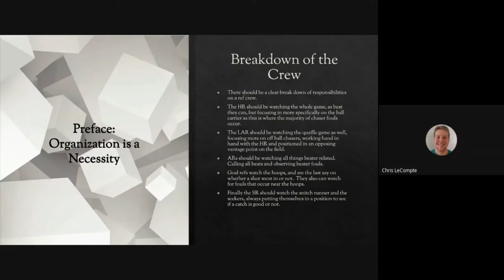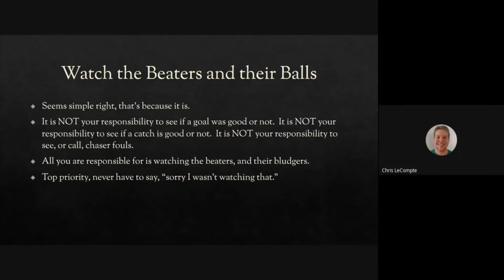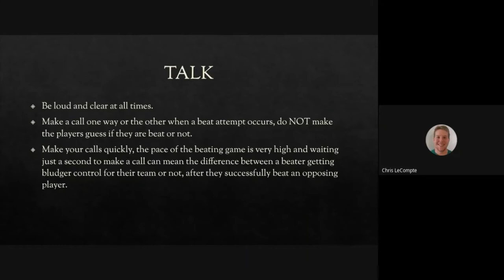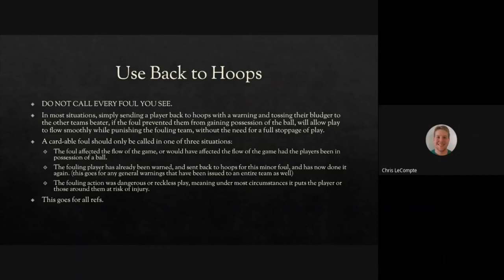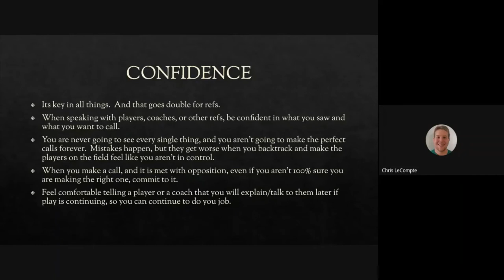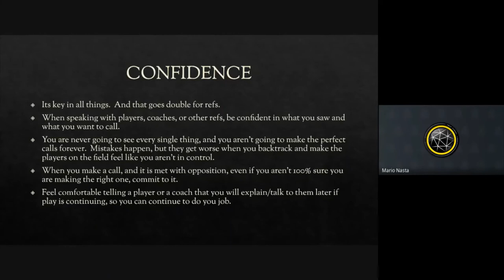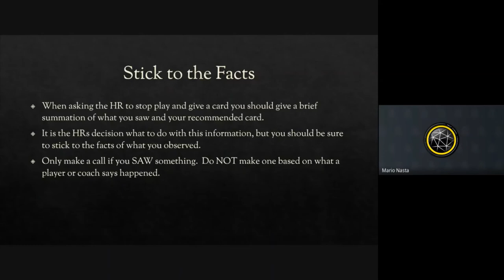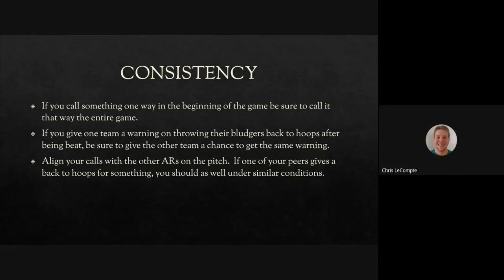Assistant Refereeing 201: 7 Steps to Being a Better AR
Mario Nasta returns one more time to impart his wisdom on how to be a better Assistant Referee in 7 (Easy) Steps! These steps are the third part of a series on how to be a better AR. Check out ARing 101/111 and 102/112 if you haven’t already, then come back!

The title animation is from PixTeller.com
This is for USQ RB13